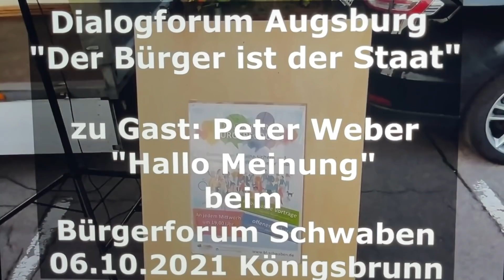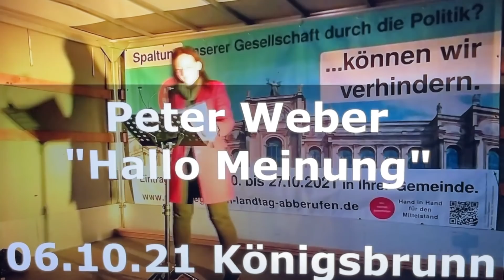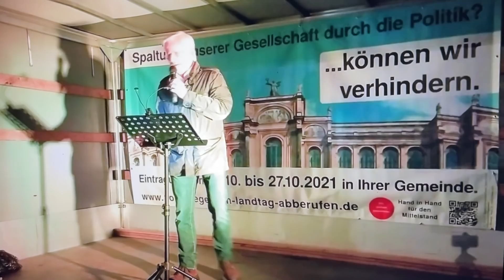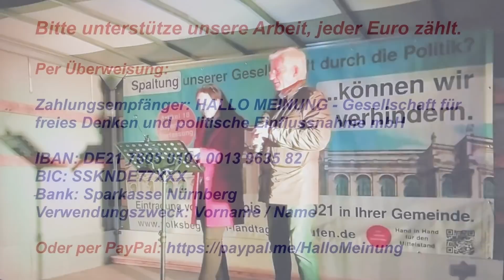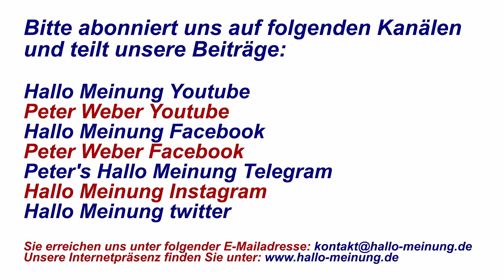Peter Weber beim Bürgerforum-Schwaben am 06.10.21 in Königsbrunn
Dialogforum Augsburg - "Der Bürger ist der Staat"

Du willst eine ehrliche Berichterstattung, die hartnäckig, nichts beschönigend sondern faktisch der Wahrheit so nah wie nur irgend möglich berichtet?!

Um unsere Berichterstattung als Gegenpol zu den indoktrinierten Mainstream-Medien aufrecht zu erhalten, brauchen wir deine Unterstützung, jeder Euro zählt.

Kontoverbindung:
Zahlungsempfänger:
IBAN: DE 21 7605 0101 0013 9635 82
BIC: SSKNDE77XXX
Bank: Sparkasse Nürnberg

Lasst uns gemeinsam so viele Menschen wie nur irgend möglich erreichen, indem ihr unsere Beiträge teilt und unsere Arbeit unterstützt.
Wir danken dir herzlich für deine Unterstützung bei unserer Arbeit für Demokratie und Meinungsfreiheit.

Peter Weber und das H.M. Team